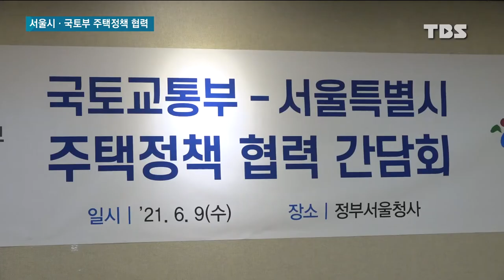국토부-서울시 "주택시장 안정 최우선 협력"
국토교통부와 서울시가 주택정책 협력을 위한 간담회를 했습니다.

국토부는 서울시가 마련한 재개발 활성화 대책이 원활히 추진될 수 있도록 적극 협조하고 서울시도 2·4 대책에서 제시된 주택공급 방안에 협력하기로 했습니다.

서울시청에 나가 있는 취재기자 연결해 자세한 내용 알아봅니다.

유민호 기자, 노형욱 국토부 장관과 오세훈 시장이 만났는데 어떤 이야기가 나왔나요?

▣ 뉴스 제보